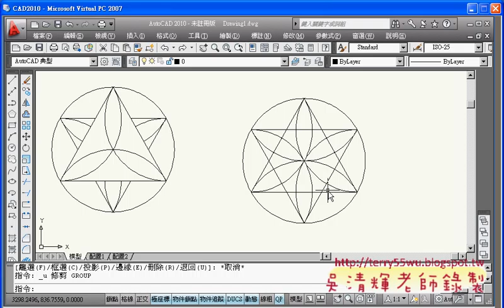06範例4(AUTOCAD2010_2D入門_吳老師提供)